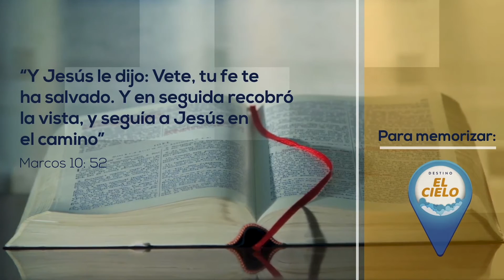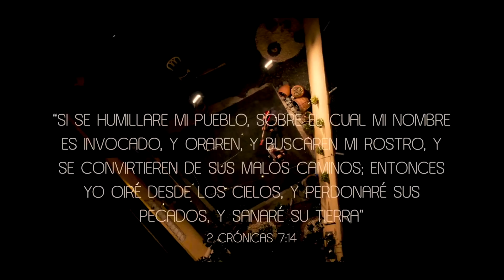06 - Más lecciones del gran Maestro.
Lección sobre la Educación Adventista.